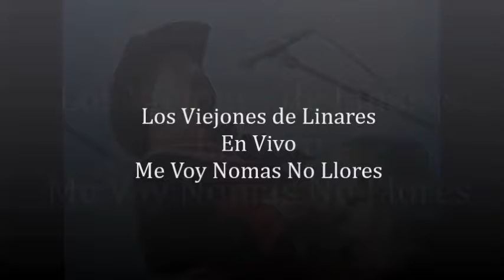Me Voy Nomas No Llores Los Viejones de Linares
De las grandes canciones norteñas